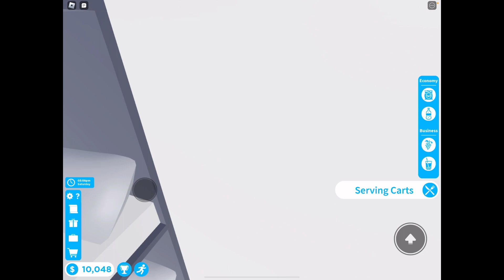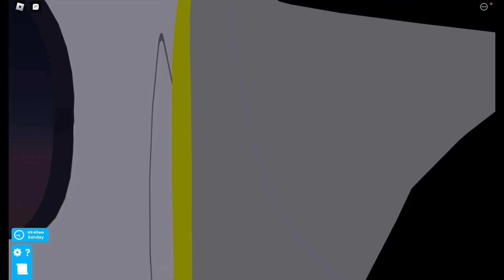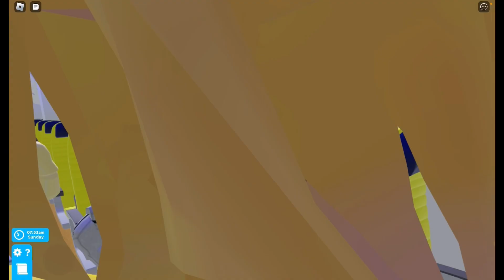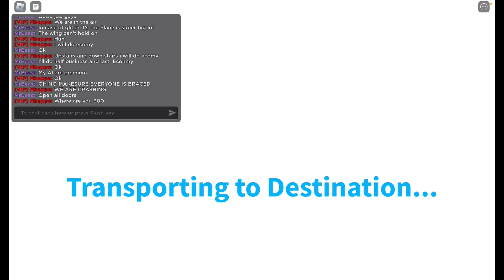Playing cabin crew carshing!!